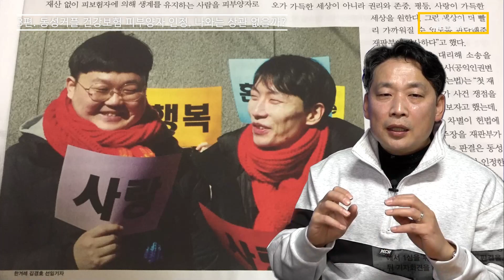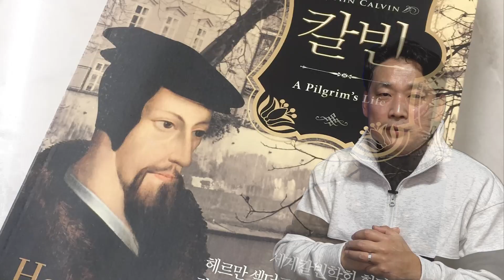[세상읽기] 3편. 동성커플 건강보험 피부양자 인정 판결, 나와는 상관 없을까?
최근 서울고등법원에서 판결한 '동성커플의 건강보험 피부양자 자격 인정', 그 문제점과 의미를 짚어 봅니다. 이것은 나와는 상관 없는 동성연애자들만의 문제일까요?